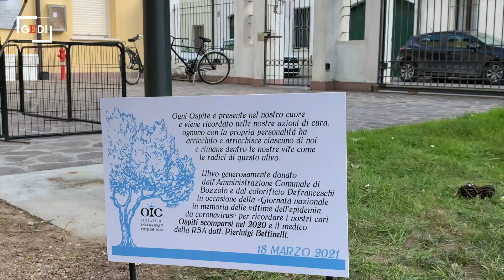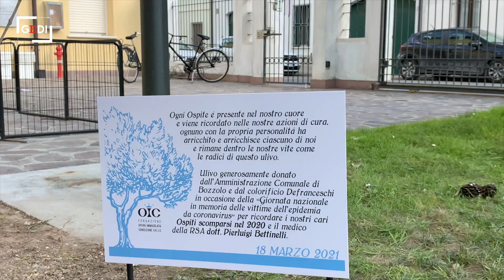Lacrime e commozione per le vittime del Covid alla Rsa di Bozzolo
A Bozzolo, per esempio, nel pomeriggio si sono viste immagini di tristezza e di speranza nella posa di un albero di ulivo voluta dalla Domus Pasotelli Romani per ricordare gli ospiti vittime di Covid. &laquo;Quando ci siederemo nella panchina accanto all'ulivo sar&agrave; come riprendere le conversazioni interrotte&raquo; ha detto Franca, fra gli anziani ospiti della Rsa che hanno contratto il virus, che ha aperto la cerimonia nel giardino di ingresso alla Rsa. Dalle sedie a rotelle ha pensato al dottor Pierluigi Bettinelli, stroncato a 71 anni dal Covid come tanti ospiti, alle partite a carte con amici che non c'erano pi&ugrave;, alle discussioni, le confidenze intime. &laquo;Il vento di oggi sia liberatorio anche per la comunit&agrave;&raquo; ha auspicato il sindaco Giuseppe Torchio. Dopo aver toccato emotivamente col ricordo dei defunti come Bettinelli e don Giuseppe Giussani, Torchio ha parlato degli intensi rapporti con la Domus per cercare soluzioni ai problemi.